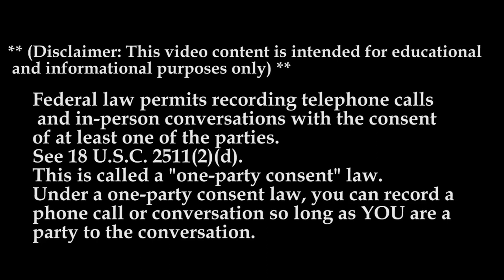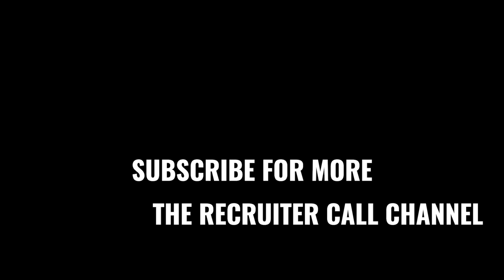Oakley Transport MTC 2023 | The Recruiter Call Channel 📱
In Today’s Episode: Oakley Transport

Oakley Transport offers best-in-class pay, benefits, equipment, and better flexibility.

AUBURNDALE
red divider
700 Main Street